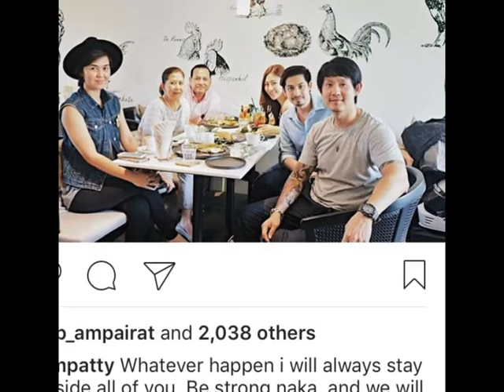แพทตี้ มั่นใจในตัว เจ็ท ผ่านด่านครอบครัวแล้ว ถามอีกกี่ปีจะมาขอหนู!!